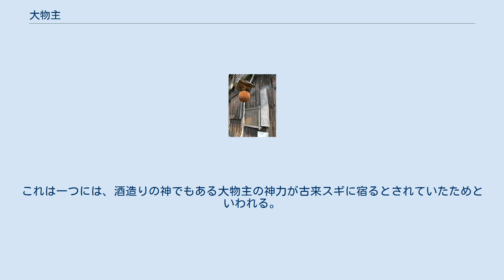大物主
神話・伝説の蛇
大物主神（おおものぬしのかみ、大物主大神）は、日本神話に登場する神。
 『古事記』では御諸山上坐神（みもろのやまのうえにますかみ）、美和之大物主神（みわのおおものぬしのかみ）、『播磨国風土記』では八戸挂須御諸命（やとかけすみもろのみこと）、大物主葦原志許（おおものぬしあしはらのしこ）とも表記する。
 『日本書紀』では大己貴神の和魂（にきみたま）であるとする。
別名は三輪明神、倭大物主櫛甕魂命（やまとのおおものぬしくしみかたまのみこと、『出雲国造神賀詞』では倭大物主櫛𤭖玉命）。
 『古事記』では神武天皇の岳父、綏靖天皇の外祖父にあたる。
また、三輪氏の祖神でもある。
『日本書紀』では三穂津姫を妻としているが、その事績は事代主神のものとなっている。
ただし、妻や子孫、神武天皇前代という世代数が事代主神と一致することから、実際は事代主神の別名が大物主神であったと考えられる。
 大物主神の神名の「大」は「偉大な」、「物」は「鬼、魔物、精霊」と解し、名義は「偉大な、精霊の主」と考えられる。
 『古事記』によれば、大国主神とともに国造りを行っていた少名毘古那神が常世の国へ去り、大国主神がこれからどうやってこの国を造って行けば良いのかと思い悩んでいた時に、海の向こうから光り輝く神様が現れて、我を倭の青垣の東の山の上に奉れば国造りはうまく行くと言い、大国主神はこの神を祀ることで国造りを終えた。
この山が三輪山とされる。
『日本書紀』の異伝では大国主神の別名としており、大神神社の由緒では、大国主神が自らの和魂を大物主神として三諸山に祀ったとある。
 古事記によると、三嶋湟咋（みしまのみぞくい）の娘の勢夜陀多良比売という美人を気に入った美和の大物主神は、赤い丹塗り矢に姿を変え、勢夜陀多良比売が用を足しに来る頃を見計らって川の上流から流れて行き、彼女の下を流れていくときに、ほと（陰所）を突いた。
彼女は驚き走り回ったあと、すぐにその矢を自分の部屋の床に置くと麗しい男の姿に戻った。
こうして二人は結ばれて、生まれた子が富登多多良伊須須岐比売命（ほとたたらいすすきひめ-）であり、後に「ほと」を嫌い比売多多良伊須気余理比売（ひめたたらいすけよりひめ）と名を変え、神武天皇の后となった。
 箸墓古墳に関する伝承である。
倭迹迹日百襲姫（やまとととひももそひめ）は、夜ごと訪ねてくる男性に「ぜひ顔をみたい」と頼む。
男は最初拒否するが、断りきれず、「絶対に驚いてはいけない」という条件つきで、朝小物入れをのぞくよう話した。
朝になって百襲姫が小物入れをのぞくと、小さな黒蛇の姿があった。
驚いた百襲姫が尻もちをついたところ、置いてあった箸が陰部に刺さり、この世を去ってしまったという。
 崇神天皇が天変地異や疫病の流行に悩んでいると、夢に大物主が現れ、「こは我が心ぞ。意富多多泥古（大田田根子）をもちて、我が御魂を祭らしむれば、神の気起こらず、国安らかに平らぎなむ」と告げた。
天皇は早速、活玉依毘売の末裔とされる意富多多泥古を捜し出し、三輪山で祭祀を行わせたところ、天変地異も疫病も収まったという。
これが現在の大神神社である。
『日本書紀』では、崇神天皇が大物主から夢で直接に神託を得るまでの亀卜や沐浴斎戒、宮殿内部の潔浄と言った祭祀の過程と内容が詳細に記され、天変地異が収まった翌年に大神神社に奉る酒の管掌に高橋邑の人活日が任命されている。
なお、『古事記』では、三輪大神は意富美和之大神とされる。
なおこれを系図に起こすと、陶津耳命ー活玉依毘売ー櫛御方命ー飯肩巣見命ー建甕槌命ー意富多多根古となる。
 活玉依毘売のもとに毎晩麗しい男が夜這いに来て、それからすぐに身篭った。
しかし不審に思った父母が問いつめた所、活玉依毘売は、名前も知らない立派な男が夜毎にやって来ることを告白した。
父母はその男の正体を知りたいと思い、糸巻きに巻いた麻糸を針に通し、針をその男の衣の裾に通すように教えた。
翌朝、針につけた糸は戸の鍵穴から抜け出ており、糸をたどると三輪山の社まで続いていた。
糸巻きには糸が3回りだけ残っていたので、「三輪」と呼ぶようになったという。
 杉玉 明治初年の廃仏毀釈の際、旧来の本尊に替わって大物主を祭神とした例が多い。
一例として、香川県仲多度郡琴平町の金刀比羅宮は、近世まで神仏習合の寺社であり祭神について大物主、素戔嗚、金山彦と諸説あったが、明治の神仏分離に際して金毘羅三輪一体との言葉が残る大物主を正式な祭神とさ...